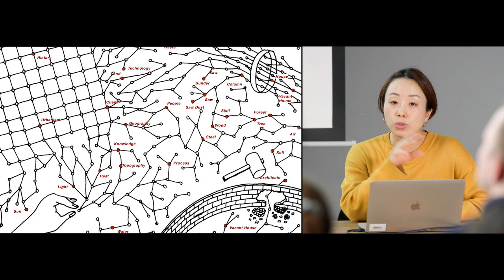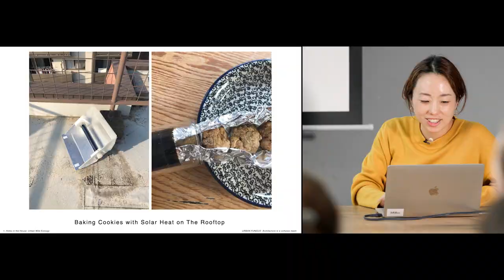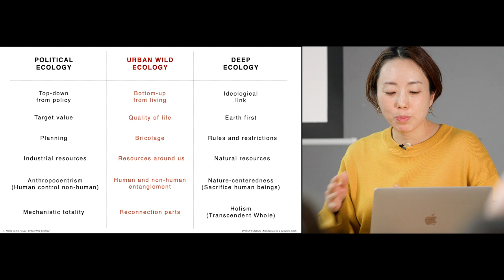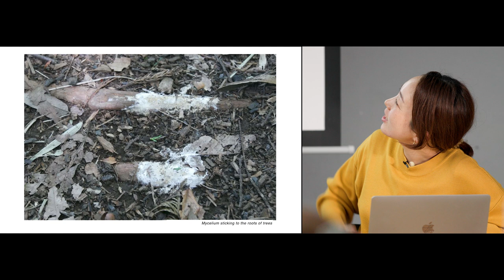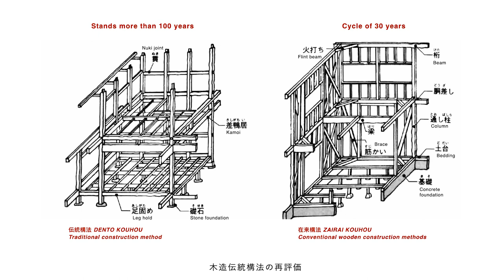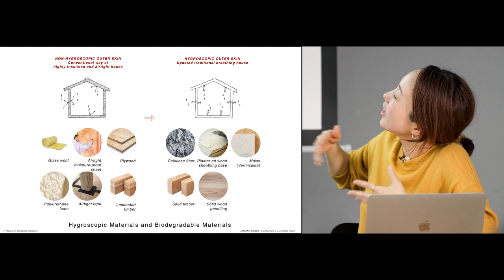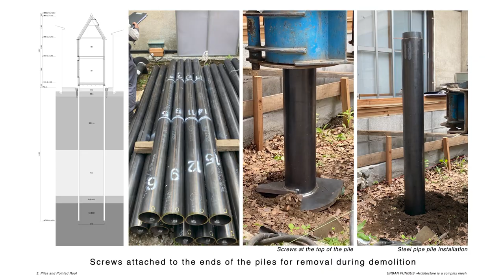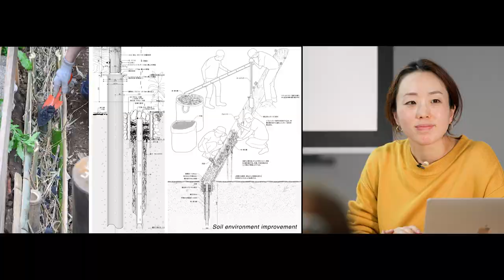Lecture series «Positions on Urbanism»: Mio Tsuneyama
Mio Tsuneyama shows how a new generation of architects is discovering the periphery of Tokyo. In contrast to the city centre, where expensive renovation projects are regularly invested in and building materials are immediately scrapped, the periphery of Tokyo is affected by vacancies and people moving away. However, the houses here are not immediately demolished and this new movement of architects, to which Mio Tsuneyama also belongs, sees this phenomenon as potential. They utilise the vacancies with new functions and recycle the waste generated in the city. The large amount of waste is a resource that, together with sunlight and rainwater, is fed back into the ecological cycle of production and decomposition.

This lecture is part of the series «Positions on Urbanism» that focuses on urban design issues, seeking new, contemporary approaches to discuss and solve current challenges to the built environment. It involves topics such as the translation and application of architectural networks of relationships; the permanent negotiation processes that define the discipline - also in relation to urban development and, finally, dealing with history and its significance for future construction.

The Lucerne University of Applies Sciences and Arts is Central Switzerland’s largest tertiary-level educational institution. It offers education and continuing education programmes and conducts research in the disciplines of Engineering and Architecture, Business, Computer Science and Information Technology, Social Work, Art and Design, and Music.